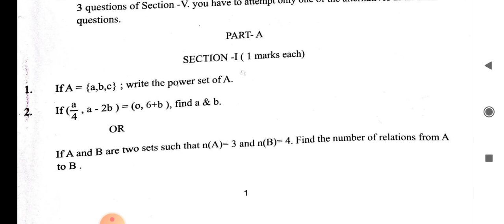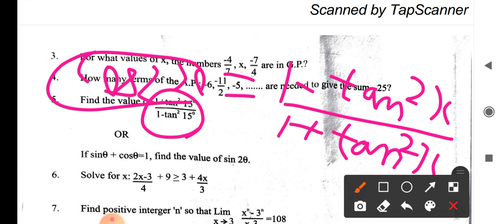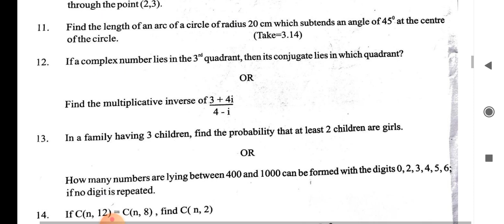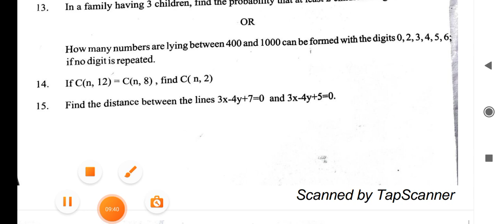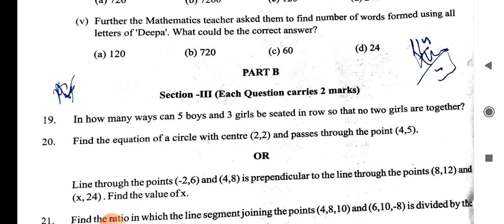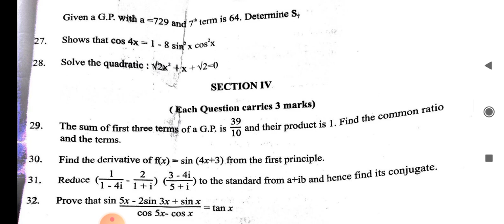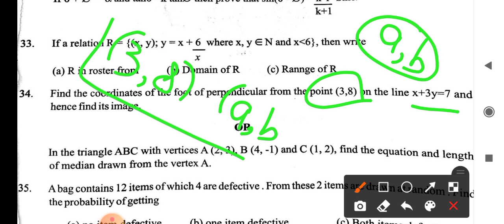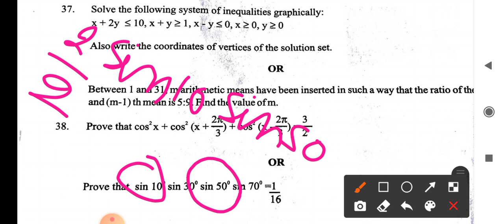class 11 maths paper 2021 with solutions | 11th maths paper 2021 chandigarh schools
# class11mathspaper2021